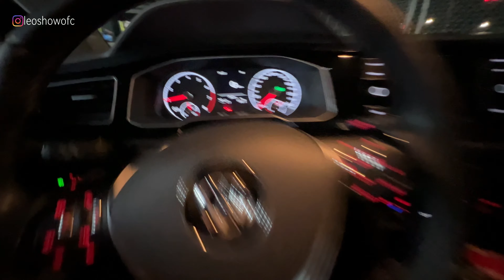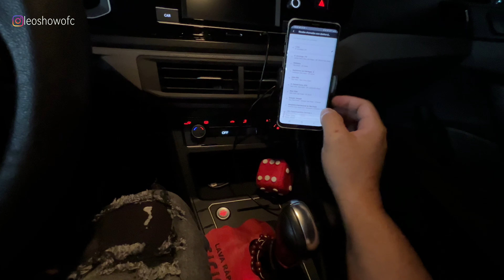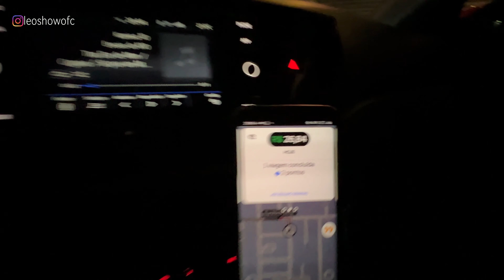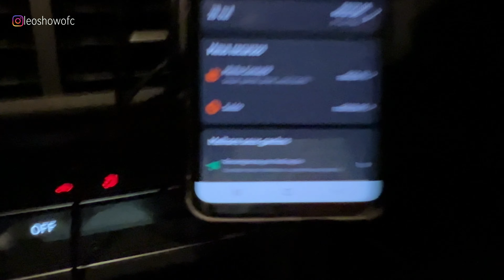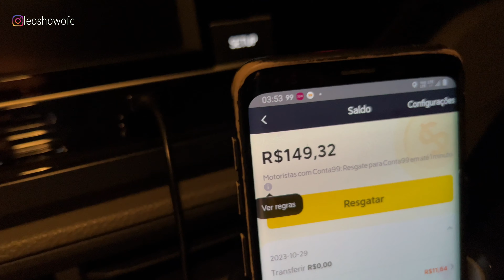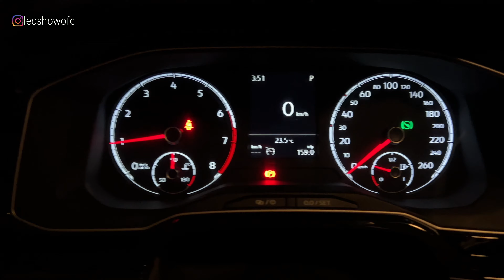⛔️( FIQUEI IRRITADO ) Demorei pra bater a meta!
Bem-vindo ao meu canal no YouTube, No Video de hoje irei Compartilhar com vocês, o dia a dia de um motorista Uber na Maior Metrópole do Brasil. Além disso, Deixo dicas valiosas sobre como maximizar seus ganhos e oferecer um serviço de qualidade aos passageiros. Ser motorista Uber é um trabalho dinâmico e desafiador estou animado para compartilhar meu dia a dia e aprendizados com vocês! Compartilhe suas perguntas e sugestões de Videos nos comentários, para que eu possa criar conteúdo que seja útil para vocês. Vamos juntos explorar o mundo dos Aplicativos.